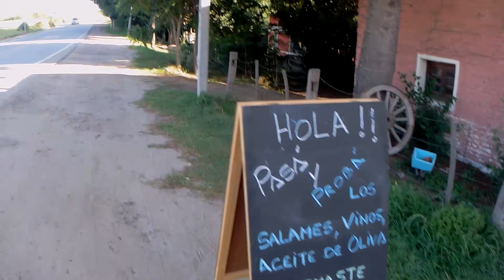El Durazno Yacanto - Cordoba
Nuestra estadía en Yacanto, no estaba completa si no visitábamos "El Durazno" un lugar de ensueños, pero en el que casi perdemos el tren delantero de nuestro auto. Igual pudimos llegar y bañarnos en la cascada.